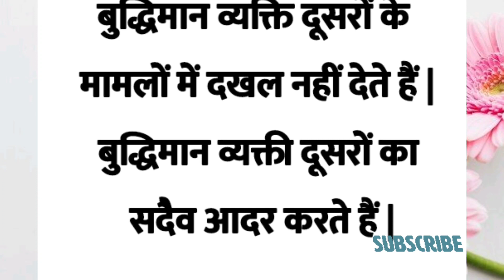अच्छी जानकारी ||अच्छे विचार || True Lines || Quotes in Hindi ||सच्ची बातें | Life Quotes|सुविचार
अच्छी जानकारी ||अच्छे विचार || True Lines || Quotes in Hindi ||सच्ची बातें | Life Quotes|सुविचार@motivationalquotes1048

Buddhist,Gautam Buddha, महात्मा बुद्ध की कहानियां, गौतम बुद्ध की शिक्षाएं, गोतम बुद्ध का ज्ञान, mahatma Buddha story in hindi,stories,हमें दुख क्यों होता है,महात्मा गौतम बुद्ध की कहानी ,suffering, गौतम बुद्ध, महात्मा बुद्ध कहानियां, कहानी, stories in hindi, दुखो को कैसे खत्म करें

सीधी सच्ची बातें

जिंदगी की सच्ची बातें स्टेटस

कड़वी मगर सच्ची बातें

2 लाइन सच्ची बातें

इंसानियत कड़वी मगर सच्ची बातें

hindi kahani

hindi quotes

hindi text stories hindi text quotes

hindi stories best line's best true lines in hindi

motivational stories

hindi true lines

sikh dene wale story true lines for life

hindi kahaniyan

dil ko chu lene wali kahani

dil ko chu lene wali hindi kahani heart touching story

baccho ke liye kahaniyan

hindi kahani

kahani

kahani videos

badon ke liye kahaniyan moral stories hindi kahani

moral kahani

bacchon ke liye kahani
suvichar

motivational story

hindi kahaniyan

kahaniyan

stories

hindi story

hindi kahani

hindi

kahani

sad story

goodness stories

goodness story
novel stories

likhit kahani

emotional stories

quotes

hindi suvichar

love story

inspiration motivated video

shorts

full episode

adhuri kahani

viral story

viral video

trending video

trending story

hindi kahani

moral stories

hindi stories

stories
stories

hindi story

kahani

story

bedtime stories

kahaniyan

hindi kahaniya

kahaniya

moral story

bedtime story
new story

fairy tales

moral kahani

moral kahaniya

kahani kahani

hindi kahaniyan

new stories

funny stories

story time

funny videos

story hindi

trending stories

latest stories

funny

new kahani
hindi funny

motivational video

motivational story

motivation quoteshala

kahaaniwale bhaiya

quotewale bhaiya

study motivation

inspirational story

pw motivation

motivation

student motivation

motivational speech

motivational

hindi kahani

motivational kahani

lessonable story

hindi kahani

hindi stories

moral stories

hindi kahaniyan
hindi story

emotional story

moral story

short story

story

story time

kahani

hindi kahaniya

motivational story

stories

new stories in hindi new story

best true lines for life life true quotes motivational line's

motivational quotes motivational video

new lines kahani

indian stories

lesson able stories stories indian moral hindi stories

pati patni stories